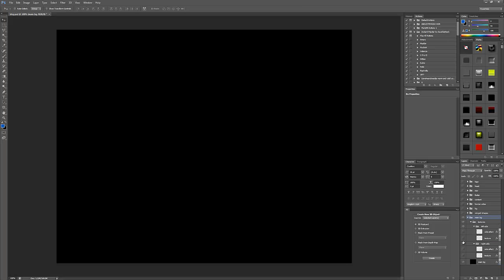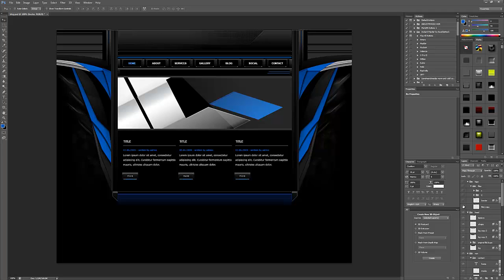Content pt2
Next video for the creation of the layout. Due to epic time to create, this vid is done by revealing layers for each section instead, so I can keep it simple and short for you.

.. more soon